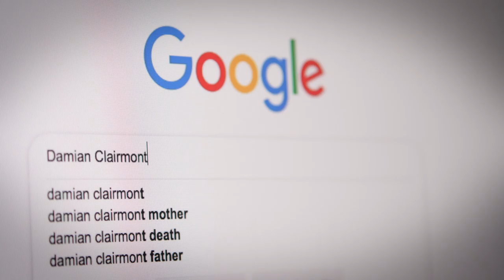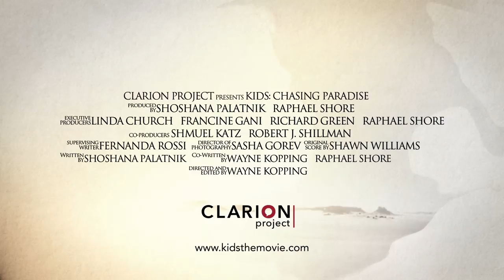Kids: Chasing Paradise - Official Trailer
Kids: Chasing Paradise - is a powerful new film that takes an unflinching look at the brutal exploitation of youth by extremists worldwide, training the next generation of terrorists.